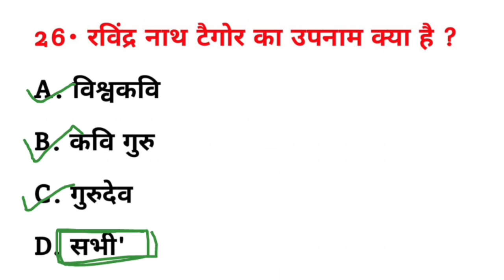रविंद्र नाथ टैगोर का उपनाम क्या है ? || Ravindranath Tagore ka upnaam kya hai